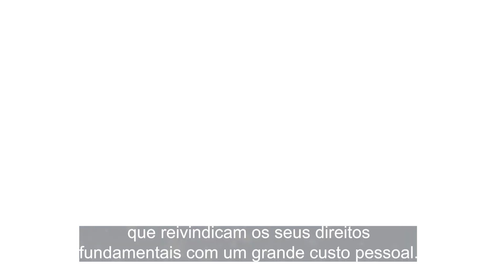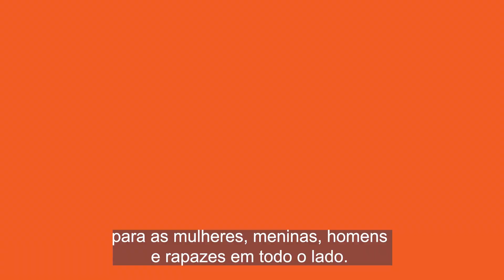DiaInternacionalDaMulher: Mensagem da ONU (8 de março de 2023)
“Discriminação contra mulheres na ciência é resultado de séculos de patriarcado”: Em sua mensagem para este Dia Internacional da Mulher, o secretário-geral da Organização das Nações Unidas (ONU), António Guterres, confere atenção especial às barreiras ainda enfrentadas pelas mulheres para participação nos campos da ciência e tecnologia.

Elas representam apenas 3% dos ganhadores do Prêmio Nobel nas categorias científicas desde 1901. E as mulheres online – incluindo cientistas e jornalistas – frequentemente são alvo de abuso e discurso de ódio sexista feitos para silenciá-las e ofendê-las.

Apesar das barreiras e exclusão, as mulheres e meninas em todo o mundo mostram-se cada vez mais ativas demandando seus direitos e lutando pela IgualdadeDeGênero.

O secretário-geral reitera que “investir em mulheres e meninas é o único caminho para elevar todas as pessoas,
comunidades e países e alcançar a Agenda 2030 para o Desenvolvimento Sustentável.”